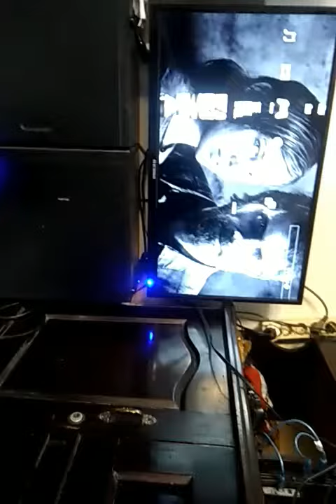Mencegah Ylod ps3 fat dengan modifikasi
Cara ini cukup ampuh untuk mencegah ylod / overheat. Fungsi kipas diatas membantu kipas internal untuk mendinginkan disaat bermain dan membuang panas CPU dan RSX disaat kipas internal berhenti disaat ps3 off atau stand by. karena disaat anda selesai bermain dalam waktu yang lama, panas pada heatsink masih menumpuk dan tidak terbuang saat ps3 anda off / standby sehingga sering terjadi kasus disaat ps3 anda mau dinyalakan kembali sudah tidak bisa atau YLOD.